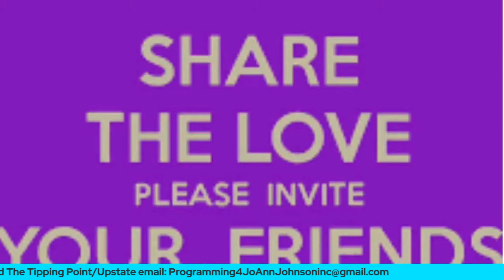The Tipping Point Episode 128 with Guest Paige of 93 3 The Planet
Paige Loskowski of 93.3 The Planet sits down with JoAnn to talk about radio and experiencing grief.